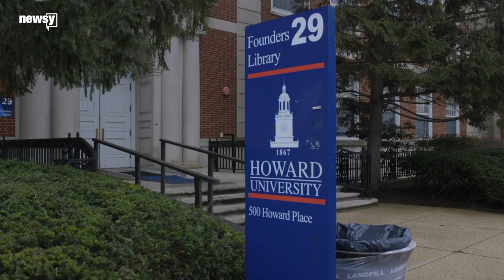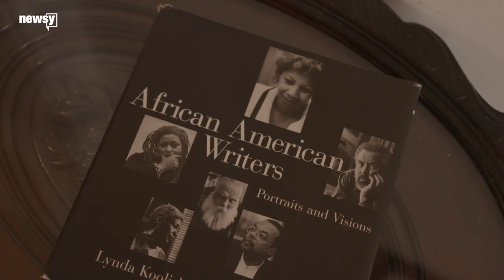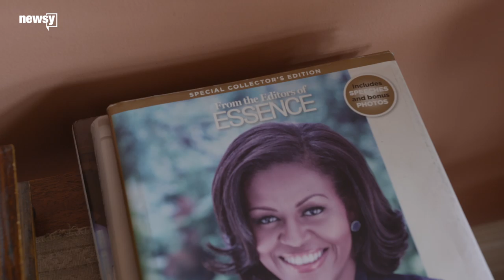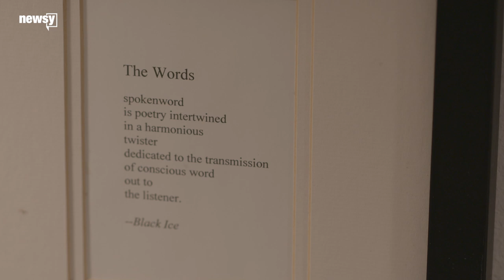Dream Jobs: bed and breakfast owner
At Akwaaba, Monique Greenwood turned her dream of owning a bed and breakfast into a thriving business throughout the Northeast.